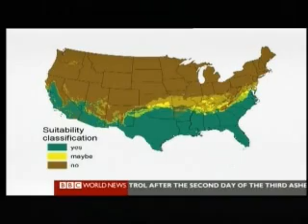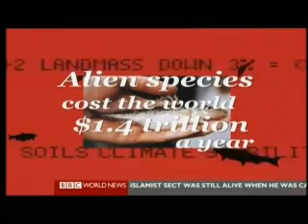Nature Inc - The Aliens Have Landed 1 of 3 - Species Invasion - BBC Environmenal Documentary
Nature Inc - The Aliens Have Landed 1 of 3 - Species Invasion - BBC Environmenal Documentary, recorded 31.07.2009

"The Aliens Have Landed!" -- A look into the price are paying for failing to stop species invasion. Featuring a cast of leading villains: cane toads in Australia, zebra mussels and Burmese python in the USA and love grass in Brazil. Recorded from BBC on 31.07.09